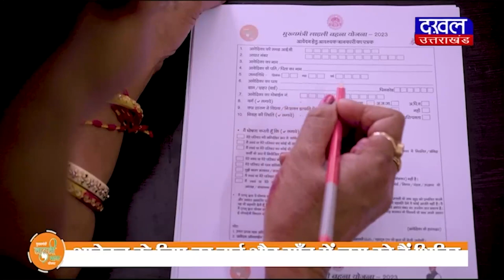DAKHAL NEWS वीडी शर्मा ने कहा नाथ हैं सिख दंगों के आरोपी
वीडी शर्मा ने कहा नाथ हैं सिख दंगों के आरोपी
शर्मा ने कहा बाकियों के बाद नाथ को होगी जेल

news
madhyapradesh news
kamalnath
congress
bjp